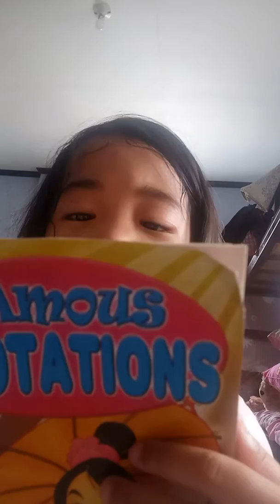i love ninja kids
Play. With  zoe.  And.  Her. bff